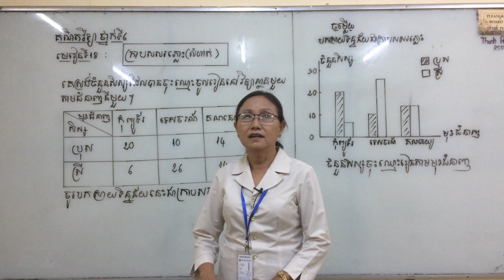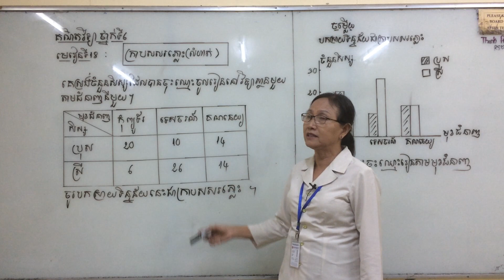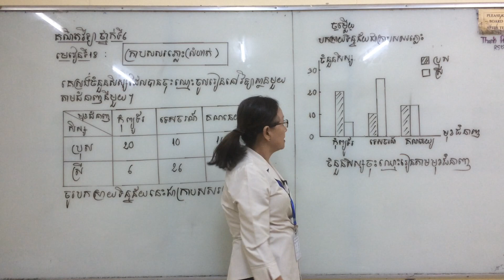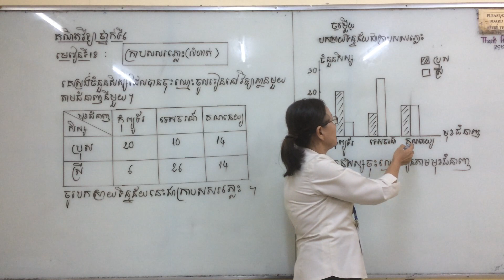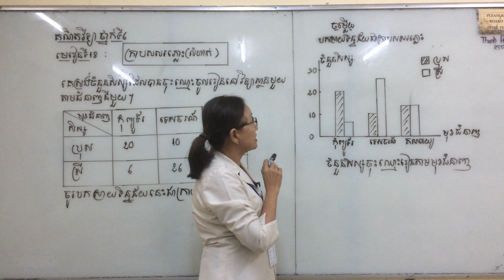គណិតវិទ្យា ថ្នាក់ទី៦ មេរៀនទី១៨ ក្រាបសសរភ្លោះ (លំហាត់)